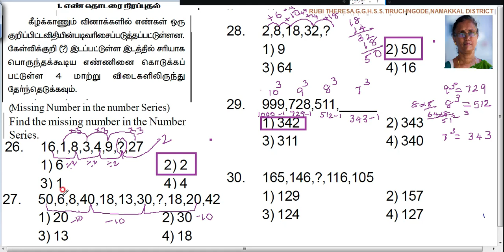MISSING NUMBER IN THE NUMBER SERIES _ Q Nn 26,27,28,29,30 _